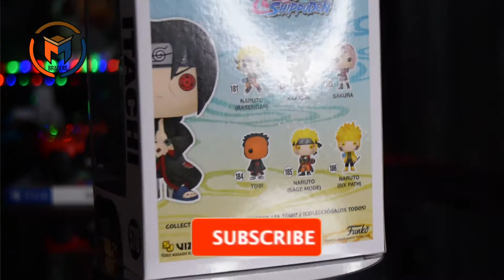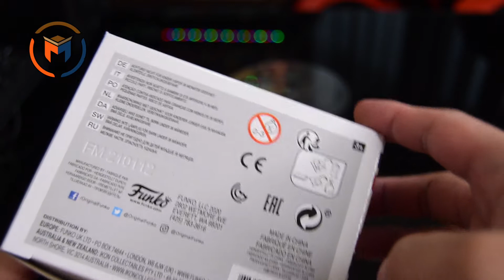Funko POP! Naruto - Itachi with Kunai Collectible Figure - Unboxing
Special Edition Sticker
From the popular Naruto and Naruto Shippuden anime series
Limited Edition Exclusive
Stylized collectible vinyl figure stands 3.75 inches tall